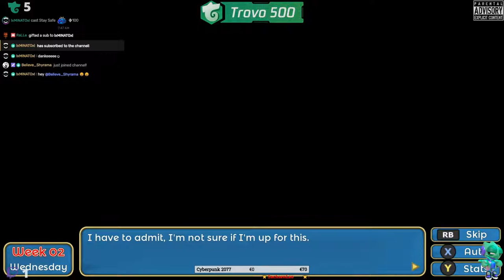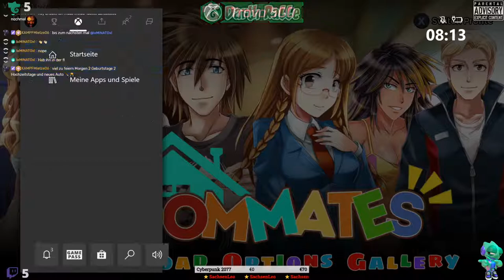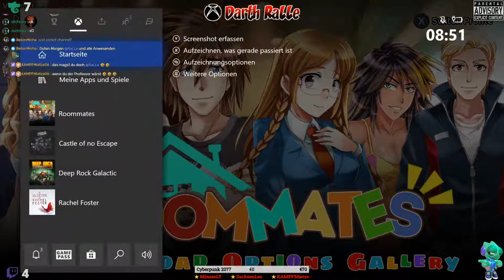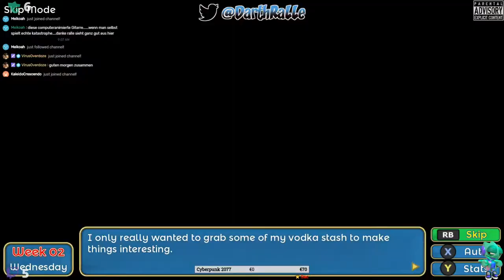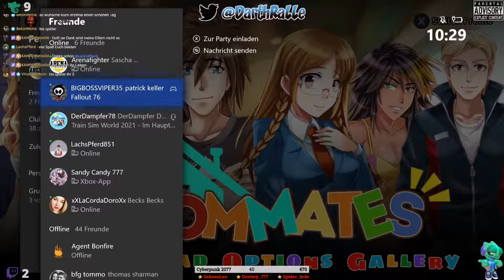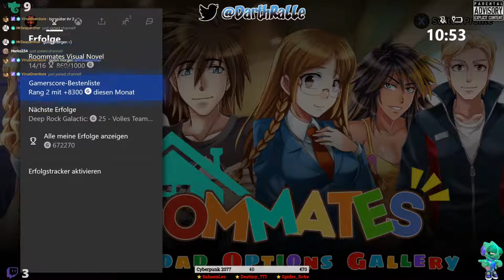⭐Games ★ XB1X⭐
Variety